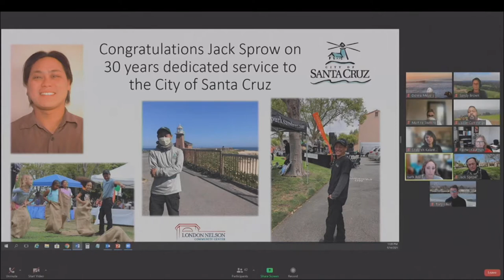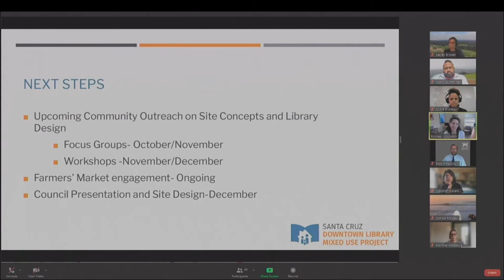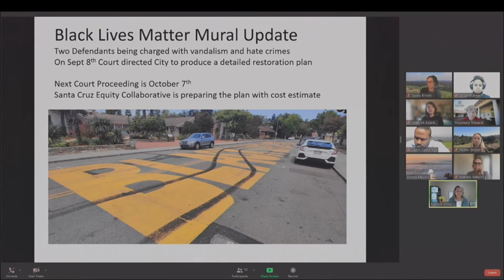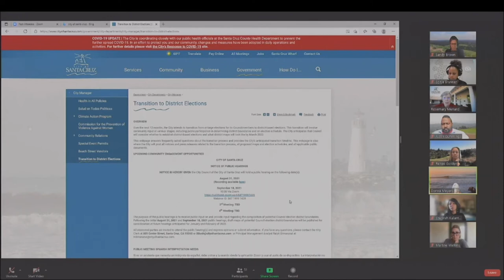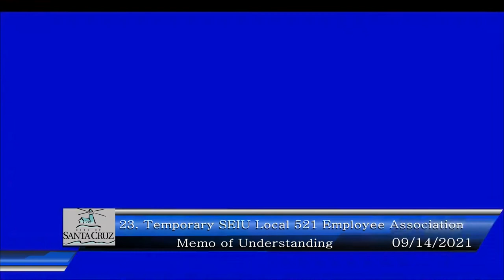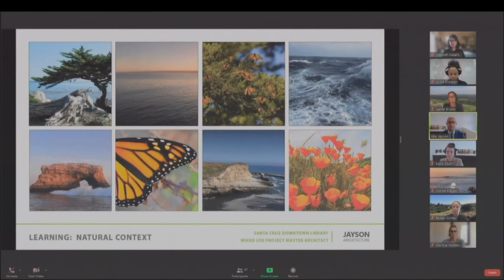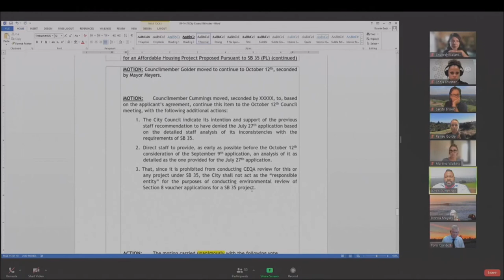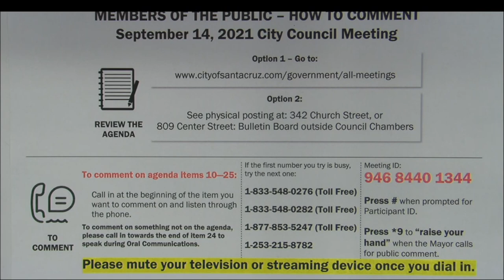Santa Cruz City Council 9/14/21